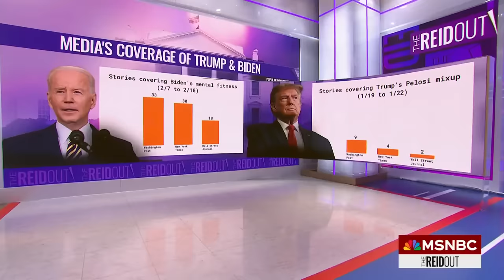'Old man that could trigger World War III': Trump invites Russia to attack NATO allies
Donald Trump inviting Russia to attack America’s NATO allies has been met with GOP silence. Joy Reid and her panel discuss.